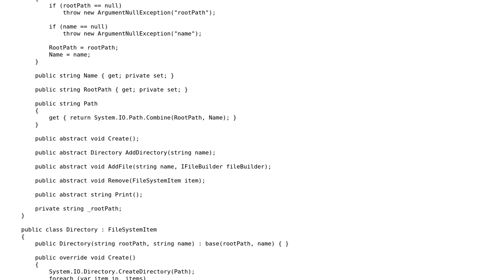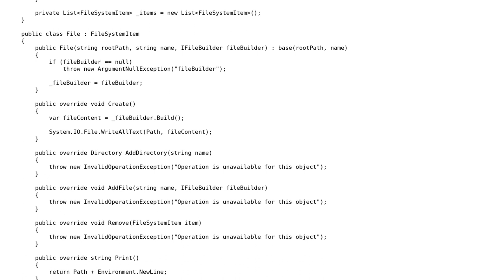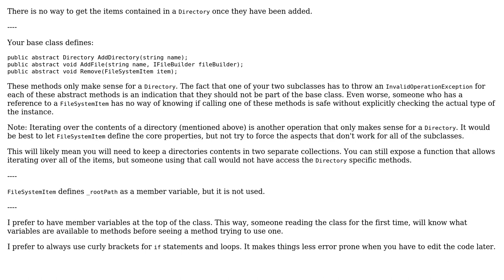Create logic structure with files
With thanks & praise to God, and with thanks to the many people who have made this project possible! | Content (except music & images) licensed under CC BY-SA | Music | Images & others | With thanks to user unholysampler user Dawid Wekwejt and the Stack Exchange Network Trademarks are property of their respective owners. You are responsible for your own actions.